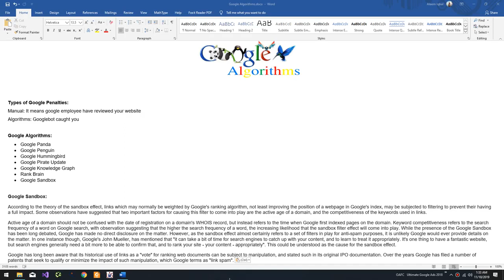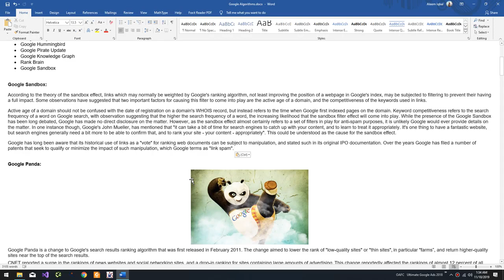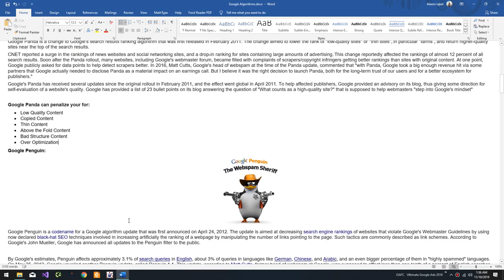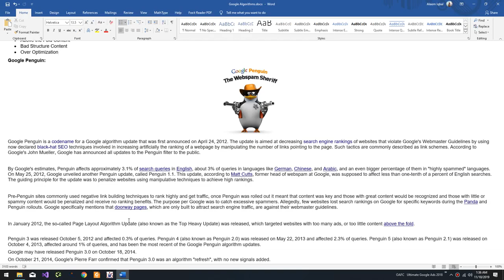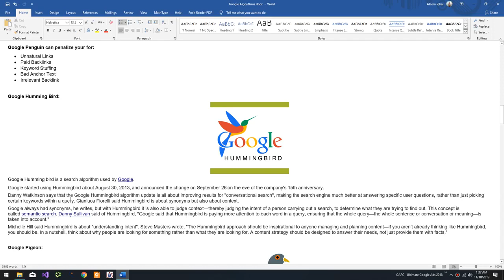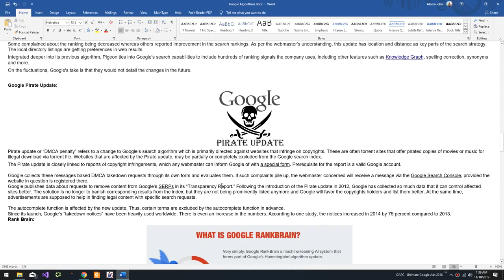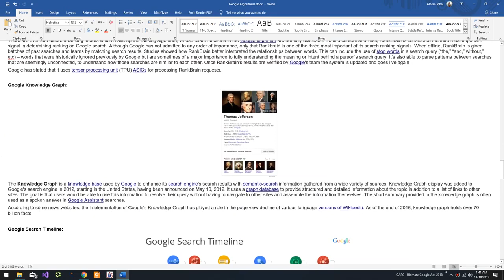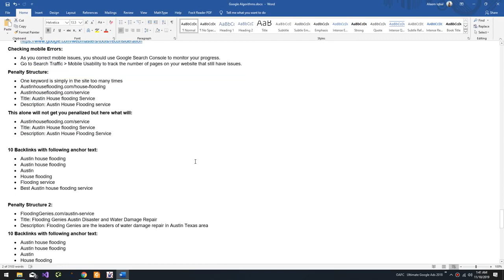What are Google Penalties and Google Algorithms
Google penalties and Google algorithms refer to actions taken by Google to rank websites in its search results. Google penalties are issued when a website is found to be violating Google's Webmaster Guidelines or engaging in spammy or unethical practices. These penalties can result in a website's ranking being lowered or removed from the search results altogether.

Google algorithms, on the other hand, are the mathematical formulas and algorithms that Google uses to determine the relevance and importance of websites in its search results. These algorithms are constantly evolving and are designed to deliver the most relevant and useful search results to users. Some examples of Google algorithms include the Google Panda algorithm, which focuses on the quality of a website's content, and the Google Penguin algorithm, which targets websites that use spammy or manipulative tactics to try and improve their ranking.

💥💥Video Chapters💥💥
00:00 Introduction
00:18 Google Sandbox
01:17 Google Panda
02:51 Google Penguin
14:32 Ending

This video includes: google algorithms,pagerank,google algorithm update,pagerank algorithm,google panda,google core update,rankbrain,google page rank,google pagerank,bert google,google search algorithm,google hummingbird,bert algorithm,google page experience update,google seo update,google penguin,seo updates,rank brain,google rankbrain,panda update,google panda update,penguin update,search engine algorithm,google algorithm for seo,seo algorithm,google algorithm changes